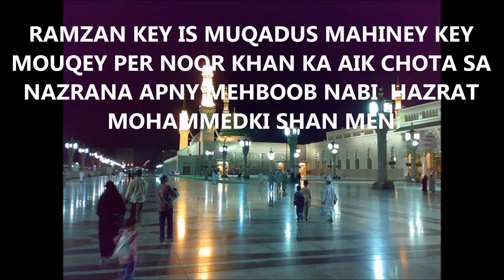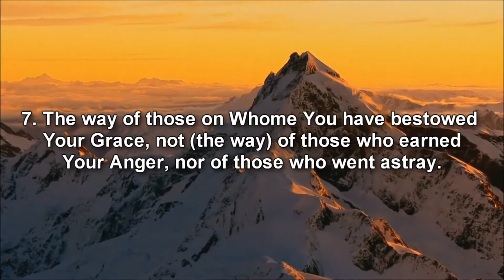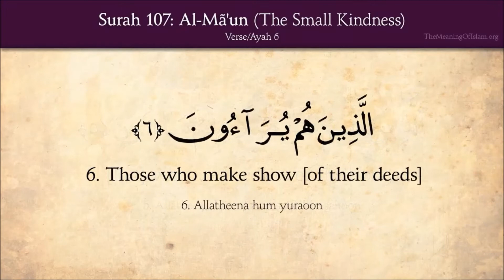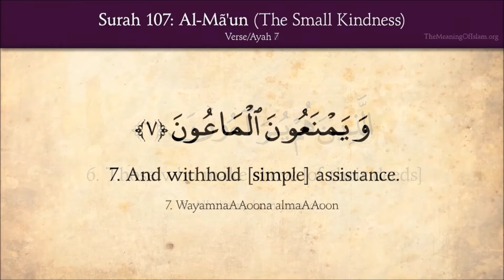SHAH-E-MADINA, A POETRY TO PRAISE MOHAMMED (P.B.U.H) THE LAST MESSANGER OF GOD.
On occasion of holly month of Ramadhan, presenting a beautiful NAAT as a small gift for my loving, Respected last messanger of God MOHAMMED (Peace Be Upon Him). Commonly the term Naat (Exalted Poetry) is reserved and used for poetry in the praise of Muhammad (P.B.U.H). Rarely has there been any Muslim poet who has not written about him. This is mainly inspired from the Islamic Hadith that each act of veneration will result in ten blessings of God on the person who venerates. I made video with this NAAT with some Mosque of Mohammed's pics and 2 small verses of Qura'an with English translations. I hope my muslims and non muslim friends like this small gift. Awaiting for your feed back.